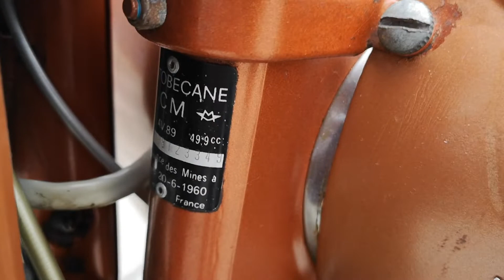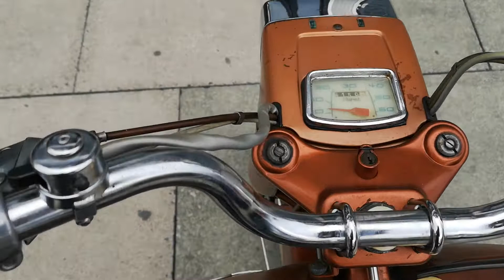SORRY NOW SOLD - Mobylette Motobecane 50cc Moped 1971 for sale